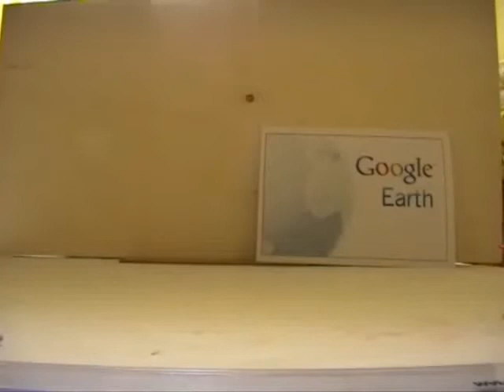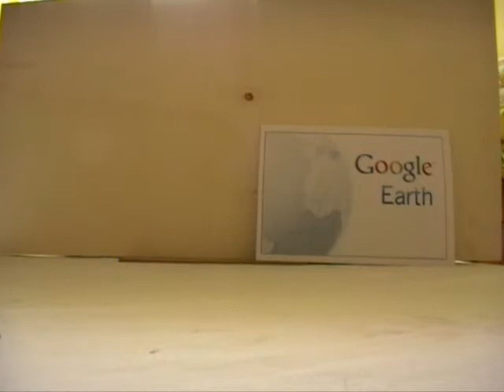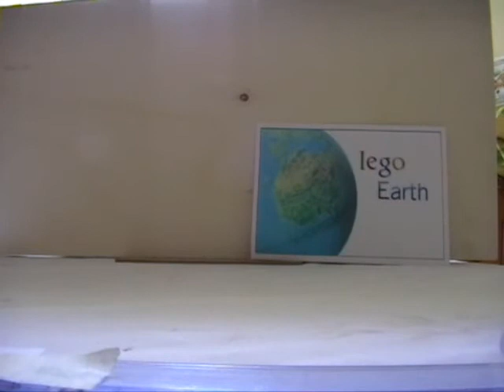Lego Earth storyboard para stopmotion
animacion del story board